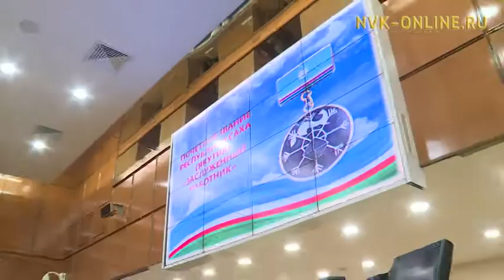Саха сирэ Судаарыстыбаннас күнүн хайдах бэлиэтээтэ?